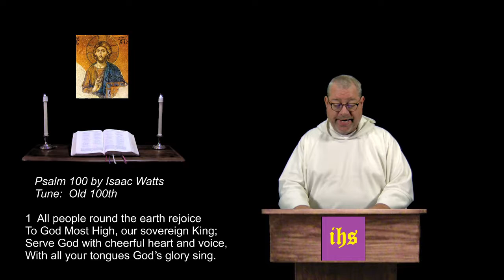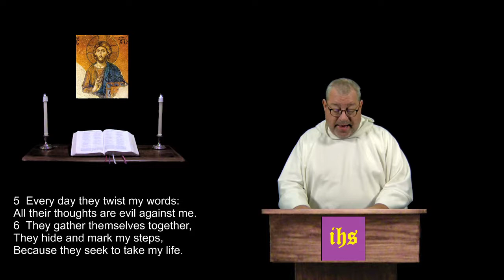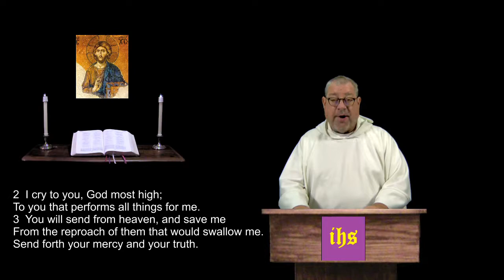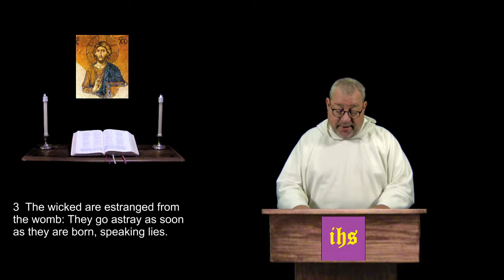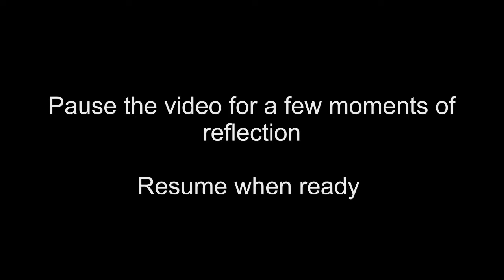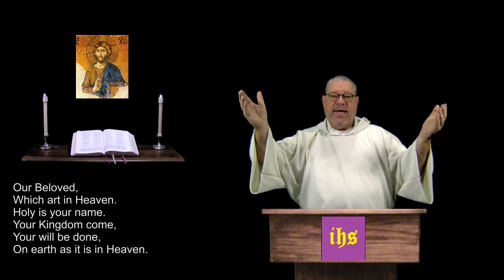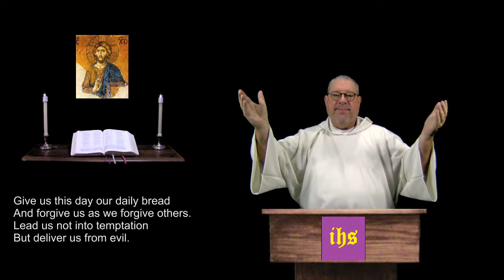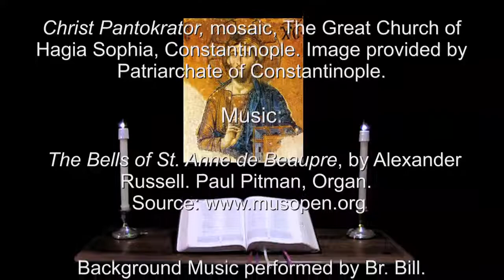26 Feb 2018 Monday Morning Prayer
Psalms 56, 57 & 58.  Mark 3:7-19a.  A brief inclusive language version of the Daily Office, (Liturgy of the Hours) for Christians of all denominations.